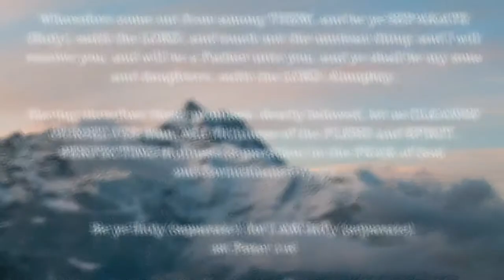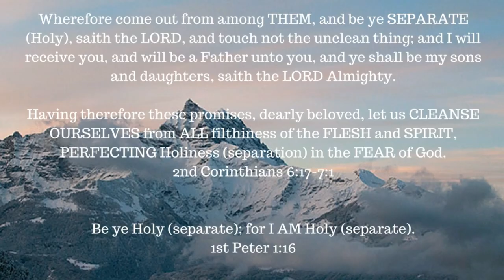ONE A DAY for the soul -- 7-19-17 -- 1 Corinthians 10:31